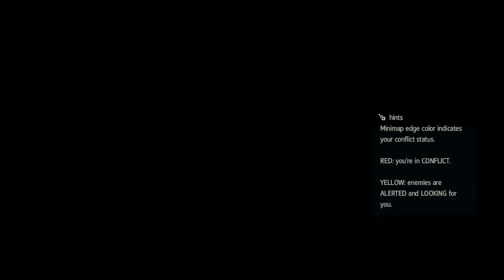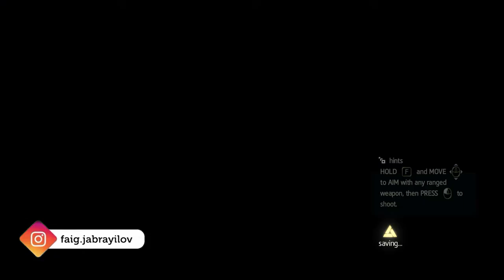Assassin's Creed IV Black Flag | Day 8